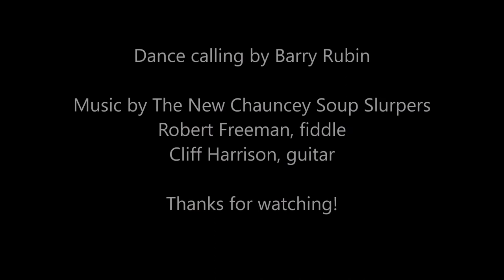Soup n' Dance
Big fun at the 12th annual Soup n' Dance
Hosted by the New Chauncey Neighborhood Association
January 26, 2018
West Lafayette, IN
Calls by Barry Rubin
Robert Freeman, fiddle
Cliff Harrison, guitar